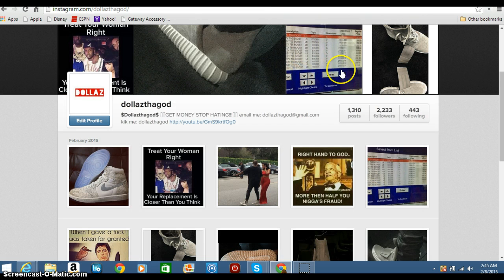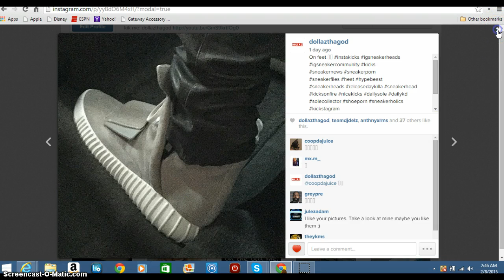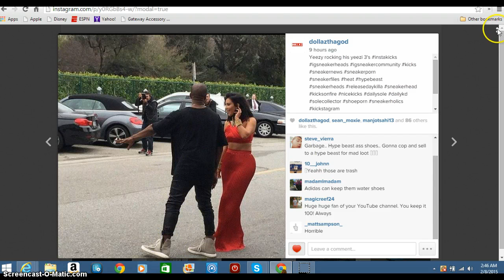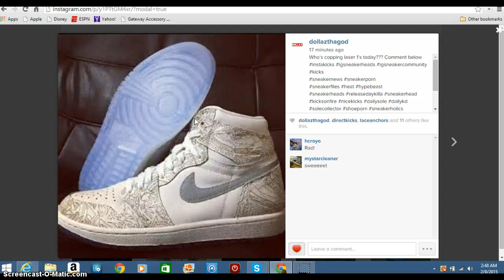LETS TALK!!! YEEZY 3 THOUGHTS AND *AIR JORDAN 1 LASER* EARLY LINKS!!!